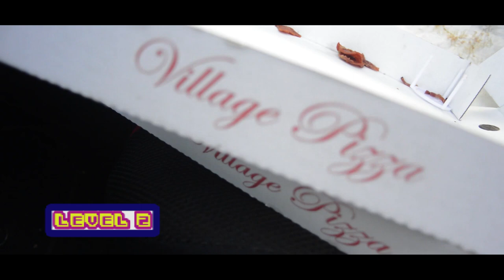MAVRIK'S THE ART OF PEOPLE 1x05 - "READY PLAYER ONE" - TEASER TRAILER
► //  The Official Trailer To: Mavrik's The Art of People: Episode 5

Starring: Nico Vee
                Vincent Dolan
                Ryan Clayton
                Ryan Lewis
                Felicity Woods
                Marta Ricotti

Directed & Written by:    Jenkinson Denzel Southern

COMING SOON